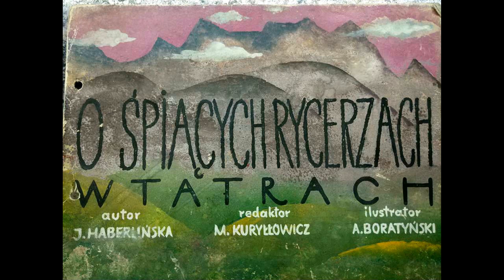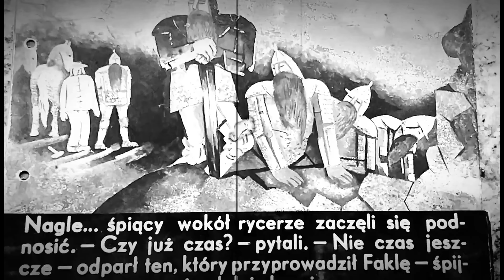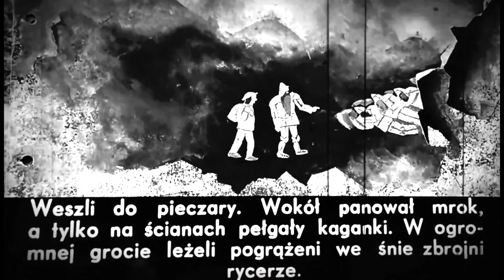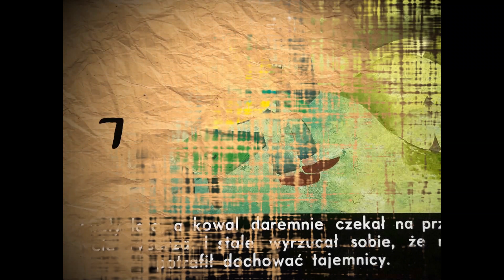"Heavenly War" - - [Epic Fantasy] Short Film ⚔️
Celtowie (Galowie, Galatowie) – grupa ludów indoeuropejskich wydzielona na podstawie kryteriów językowych.

Za kolebkę przyszłych Celtów uważa się region kurhanów w południowych Niemczech, między Lasem Czeskim i Renem, zasiedlony w połowie II tysiąclecia p.n.e. przez tzw. Protoceltów, mających za sąsiadów Protoilirów. W latach między 1800 a 1600 p.n.e. strefa kurhanów rozciąga się ku zachodowi, za Ren, obejmując Franche-Comte, Burgundię, Alzację i Lotaryngię. W odkrytych na tych terenach kurhanowych grobach znaleziono wyposażenie grobowe świadczące o wojowniczości zmarłych. Ta kultura archeologiczna epoki brązu była spokrewniona z kulturami środkowej Europy. Około 1000 r. p.n.e. nastąpiła w tej części Europy zmiana obrządku pogrzebowego: zrezygnowano z usypywania kurhanów, pochówek szkieletowy zastąpił wcześniejszy pochówek popielnicowy. W tej prowincji kulturowej, której część była protoceltycka, od roku 800 p.n.e. rozprzestrzeniło się używanie nowego metalu, żelaza. Przodkowie Celtów, zamieszkujący obszar w widłach górnego Renu i Dunaju, znaleźli się pod wpływem ludności (Ilirów) kultury halsztackiej. Nowa kultura wczesnego okresu epoki żelaza szybko rozprzestrzeniła się w kierunku zachodnim, tworząc zespół zachodniohalsztacki. Na całym obszarze ponownie występują należące do arystokracji plemiennej kurhany, z bardzo bogatym wyposażeniem grobowym (groby np. koło Heuneburga i Asperg). W drugim okresie epoki żelaza, czyli okresie lateńskim (450 r. p.n.e. – pocz. n.e.) kulturowa dominacja Celtów osiągnęła apogeum. Kultura archeologiczna, która jest odzwierciedleniem osadnictwa Celtów i ich oddziaływania na inne ludy Europy środkowej i zachodniej, nazywana jest przez archeologów kulturą lateńską (od stanowiska archeologicznego La Tène w Szwajcarii).

Kajko i Kokosz – seria komiksów autorstwa Janusza Christy, która stała się jego najpopularniejszym dziełem. Bohaterami komiksu są tytułowi Kajko i Kokosz, dwaj słowiańscy wojowie, mieszkający w grodzie kasztelana Mirmiła. Ich głównymi wrogami są Zbójcerze pod komendą Hegemona i jego zastępcy Kaprala. Do innych ważnych bohaterów komiksu należą: żona Mirmiła, Lubawa, mały smok Miluś, czarownica Jaga i jej mąż – zbój Łamignat, oraz ciamajdowaty zbójcerz Oferma.